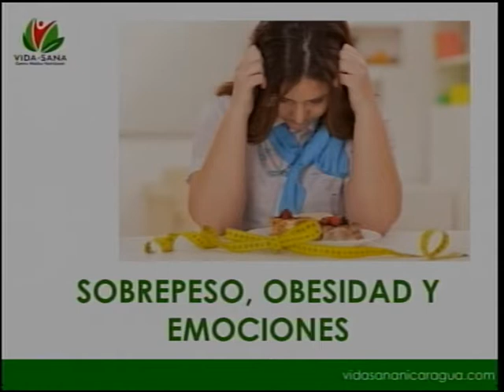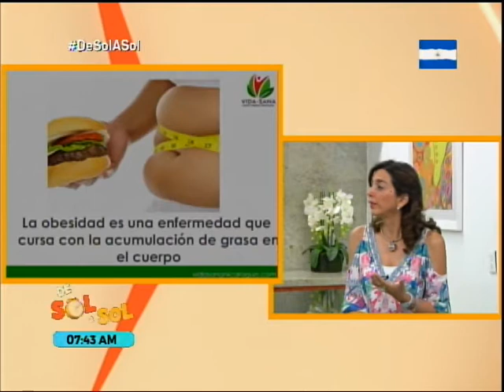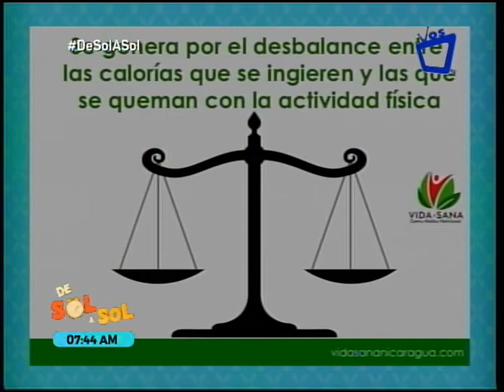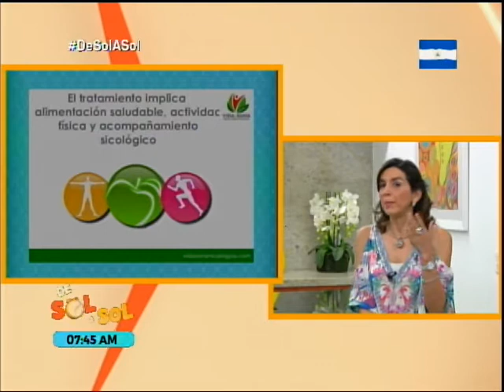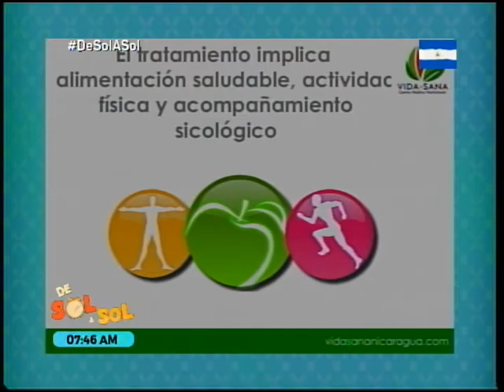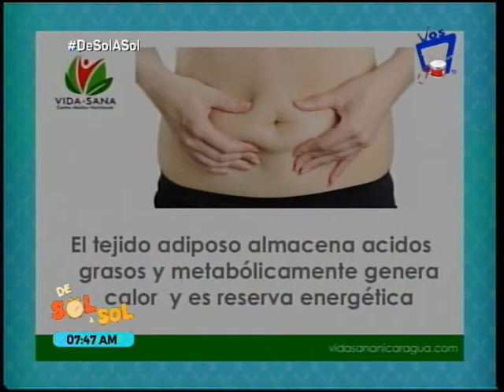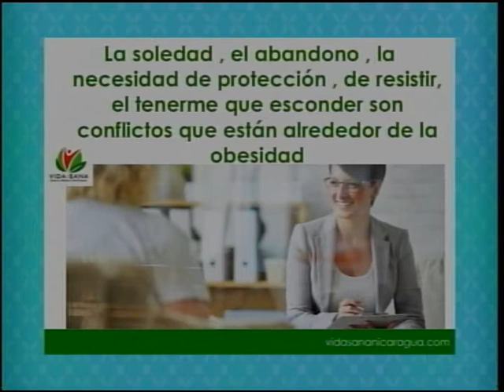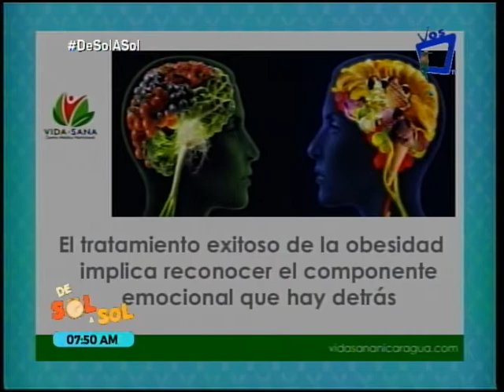El sobrepeso, la obesidad y las emociones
¿Qué es lo que pasa en nuestro cuerpo cuando estamos tristes, enojados o estresados? En el segmento Saber Vivir con la doctora Paula Andrea Arce, te contamos más sobre este tema.